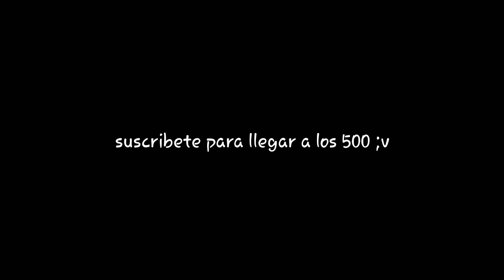Corre perra, chica, labial y terremoto xd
Sigo vivo perras xd
Es hora de ponerle jamón del bueno jamón del chingon